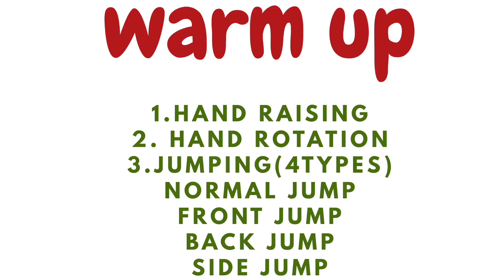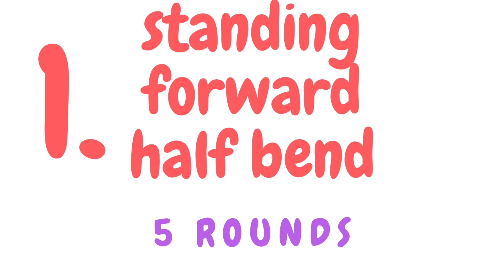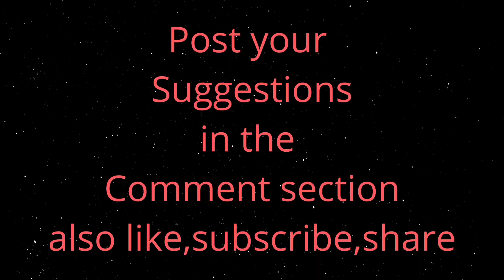How to get fit? //Exercise for begginers!! Do you want to gain or lose weight?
For weightloss do it 2 times a day

For weight gain do it 1 time nd also take a gap for 2  days in a week